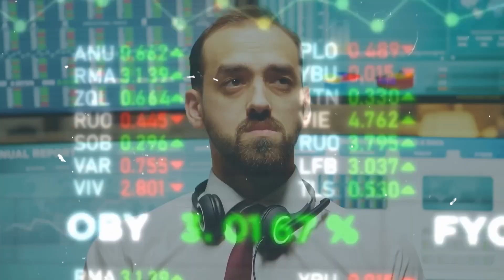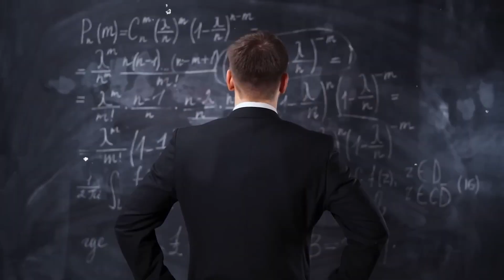6 Bizarre Tricks ALL Sigma Males Perform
Sigma Males are often the ones who step out of their comfort zones, make great things, start companies, are quiet and confident partners, and work hard. They don't like things to stay the same. Their thoughts are always going. They have many different ideas and thoughts, and they are interested in the future. Sigma men make up most of the top business leaders. They are among the people who make the most money. Please watch 6 Bizarre Tricks ALL Sigma Males Perform to find out more :)